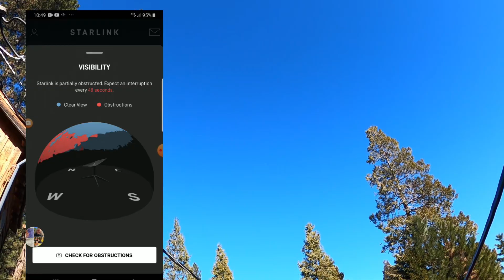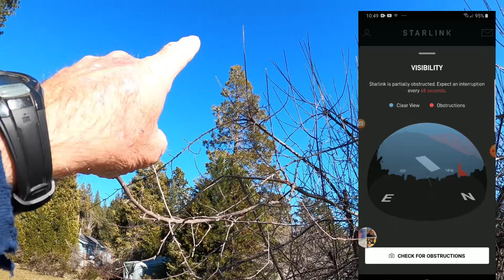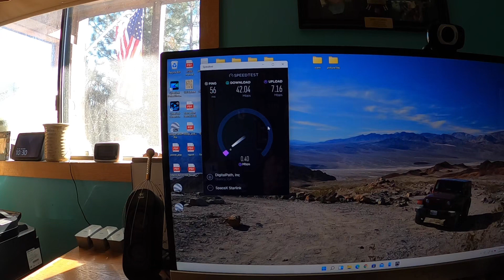Starlink update February 2022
After using Starlink for several weeks I have some observations to share.  Sorry about my typo at the intro to the video, it should have said February 2022, not 2021.